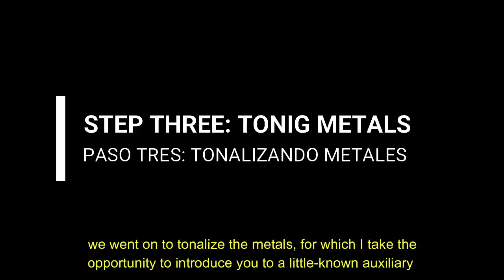🇺🇸🇪🇸HOW TO PAINT JET ENGINE EFFECT with METAL COLOR by/por Pablo Albornoz 🚀⚙️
🇺🇸🇬🇧 You'll probably have found out that many aircraft models are jet planes, really complex and exposed to burnt and soiled metals. In this video, Pablo shows us how to paint, from start to end, these effects with techniques that can be re-used over similar modern aircraft models' engines too!
🇪🇸 Probablemente te hayas dado cuenta que muchas maquetas son aviones a reacción, y que son muy complejos, quedando a la vista metales quemados y sucios. En este video, Pablo nos enseña a pintar, de principio a fin, estos efectos con tecnicas ¡que además podrás reutilizar en motores de otros modelos similares!